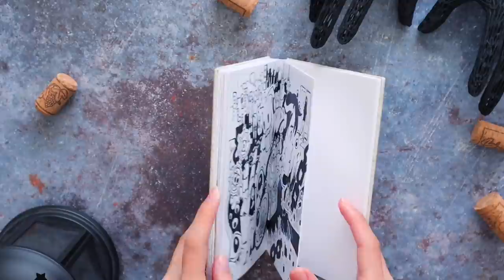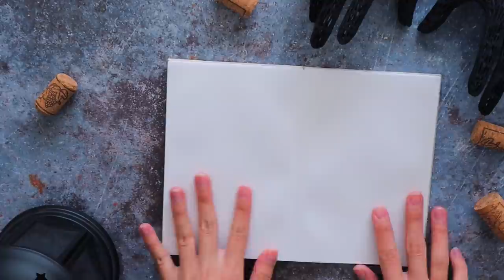DRAW WITH ME 🎃How to Find Your Style ✨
Makeup, Skincare, Art Supplies, Equipment I Use:

FAQ:
Recording Equipment:

Music Info: Halloween Hip Hop Beat - by Soul-Prod Music.